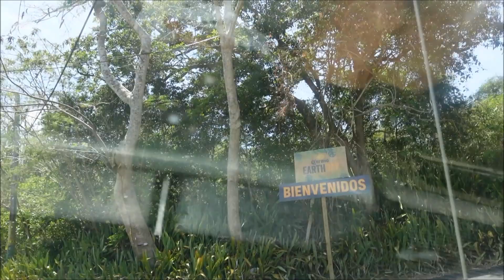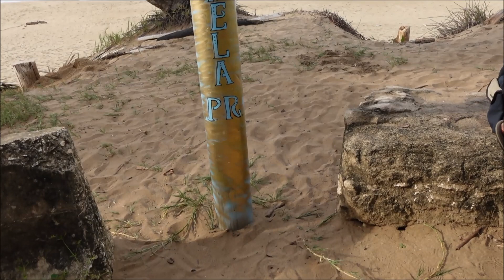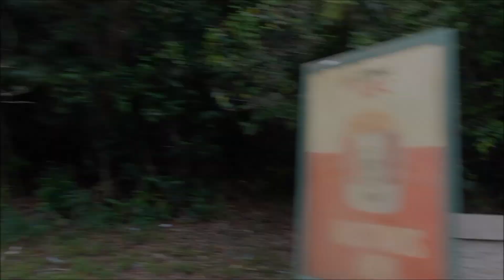Corona Earth Day Event and Tour of El Pastillo Beach -Isabela, Puerto Rico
For Earth Day we headed up to Isabela for the Corona Earth Day event held at the Vivero Casona property of Royal Isabela. This was a fun event and concert with special guest speaker Sie7e and musical performances including by PJ Suela. We enjoyed walking around, checking out all the kiosks and listening to music. We also took a tour with our friend Heidi who was working the event to El Pastillo Beach to showcase the conservation efforts of the event organizers.